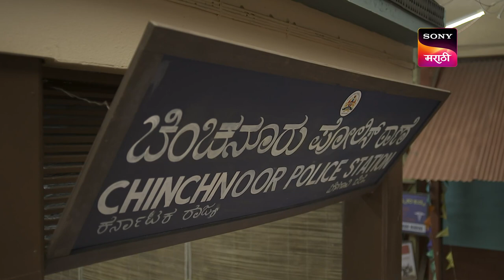Jivachi Hotiya Kahili - जिवाची होतिया काहिली - Ep 174 - Full Episode - 3rd February 2023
Episode 174: Maitrichi Saath
Ashwini snitches on Arjun and Revati to Raghvendra. Arjun on the other side clears out a small space at the farm for Revati to practise Bharatanatyam before her competition.

About Jivachi Hotiya Kahili:
Along the disputed border region of Maharashtra and Karnataka, forbidden love is brewing between Arjun, a Maharashtrian, and Revathi, a Kannadiga. The lovebirds belong to the two warring families in Chinchnoor with opposing political ideologies. When destiny casts the two families under the same roof, Arjun and Revathi must navigate their way towards each other.